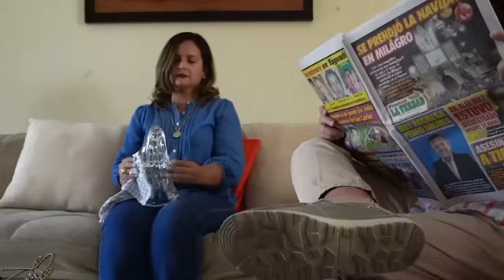ElMilagroQueQueremos construir debe ser el sueño de todos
ElMilagroQueQueremos construir debe ser el sueño de todos. En nuestras manos está nuestro progreso y bienestar.

PedroSolinEsAlcalde 2023
La de Correa🖐🏼